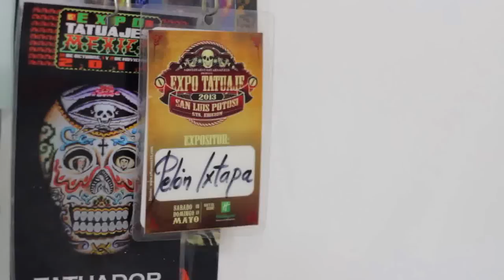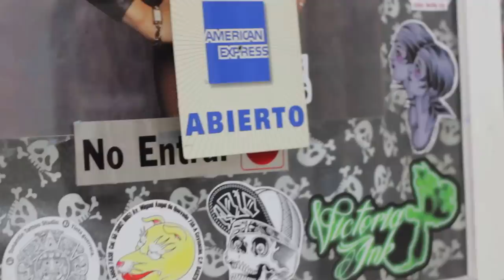TONANTZIN TATTOO-IXTAPA ZIHUATANEJO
TONANTZIN TATTOO STUDIO.
Produccion:Miguel Escobosa.
Direccion y Fotografia:Miguel Escobosa.
Cancion:Story of my life,Social Distortion.